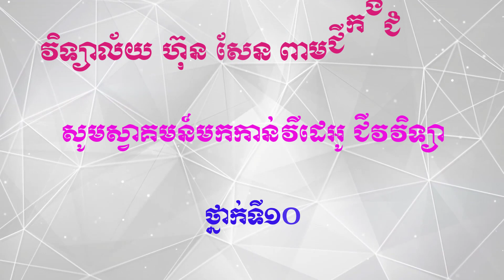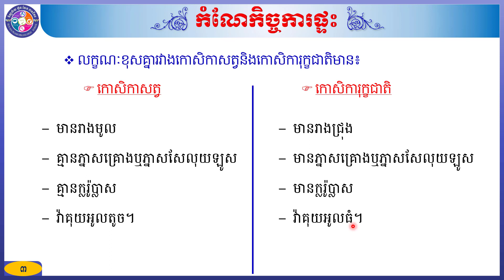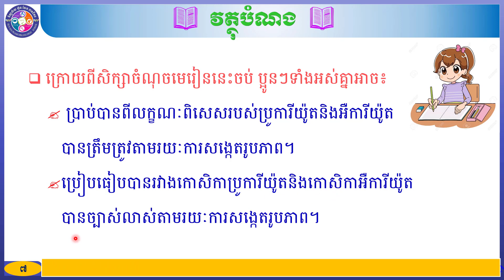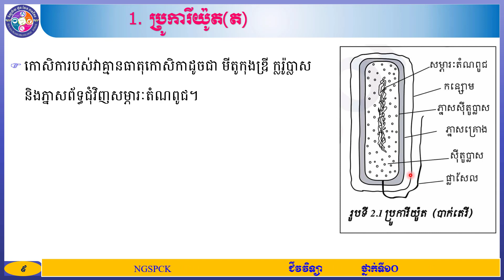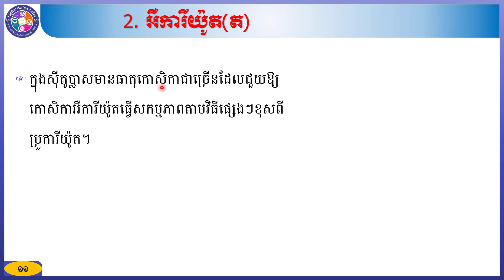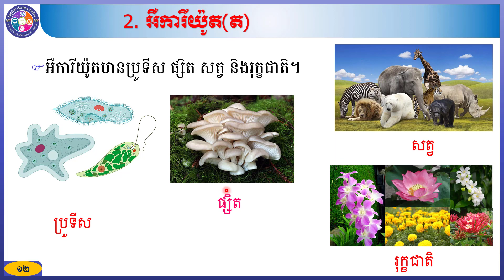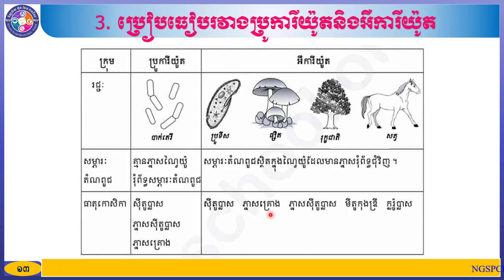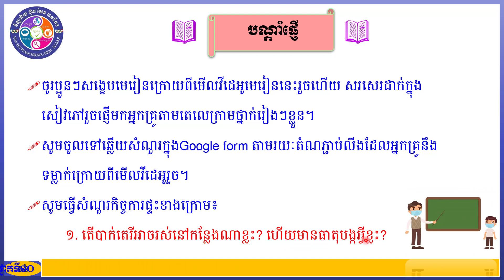ជីវវិទ្យាថ្នាក់ទី១០ ៖ មេរៀនទី២ ៖ ប្រូការីយ៉ូតនិងអឺការីយ៉ូត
បង្រៀនដោយអ្នកគ្រូ យឿន ពិសី បង្រៀននៅវិទ្យាល័យ ហ៊ុន សែន ពាមជីកងជំនាន់ថ្មី ។ លោកអ្នកតាមដានយើងខ្ញុំតាមរយៈ